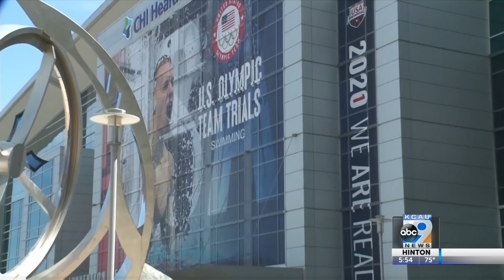Parents react to 'no spectator' policy